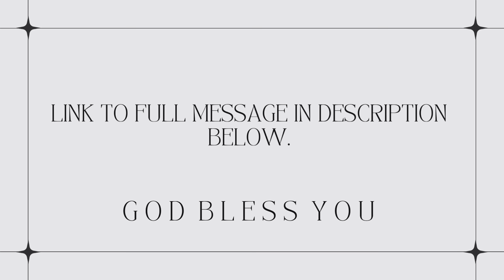Prophet Lovy - A powerful key in praying for your loved ones to receive salvation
Prophet Lovy’s full original message: How to save your family (linked below)

This number is no longer valid. The only way to get in touch with Prophet Lovy is through the Revelation Church website (linked above).